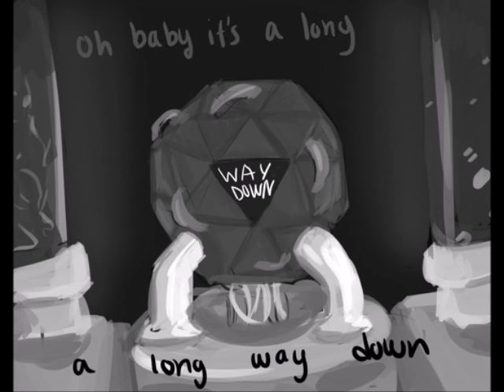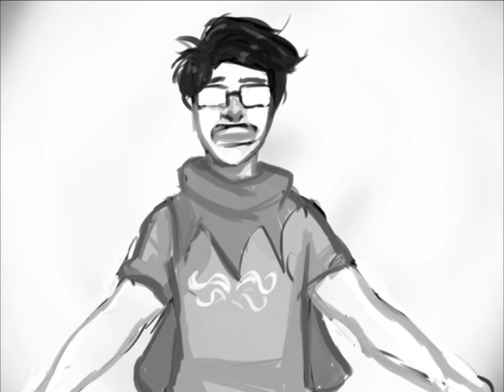Bottom of the River Lyricstuck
The art belongs to wwhatevven, i just put it to video!!